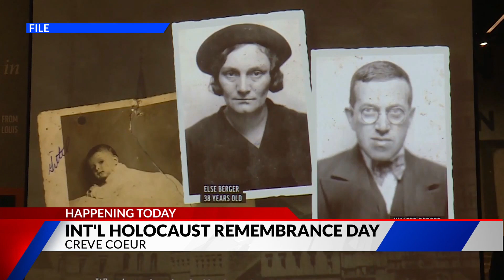Holocaust Rememberance Day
Event happening today in Creve Coeur